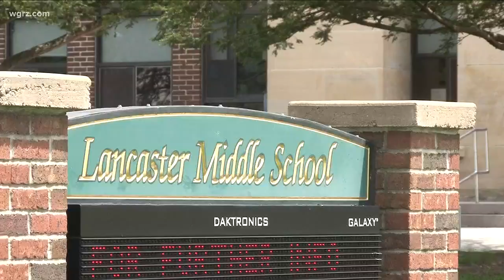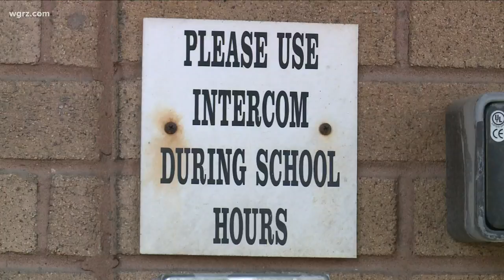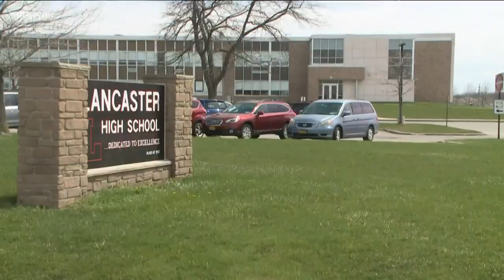Are local schools prepared for Emergencies?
A state report found that 19 school districts, including 2 in the Western New York area are not doing enough to prepare students for an emergency.